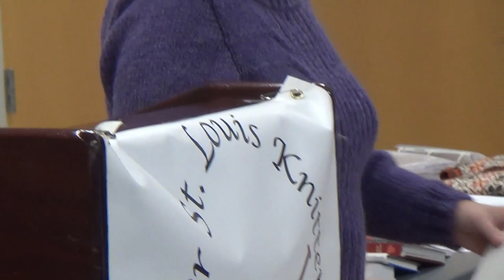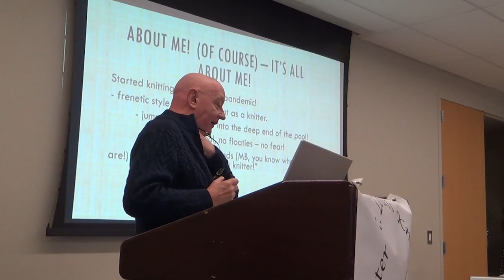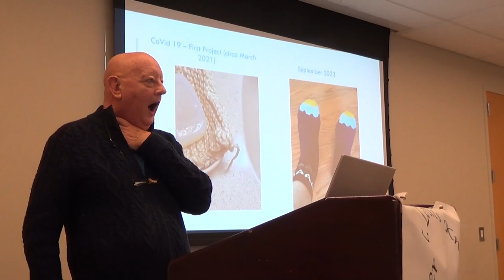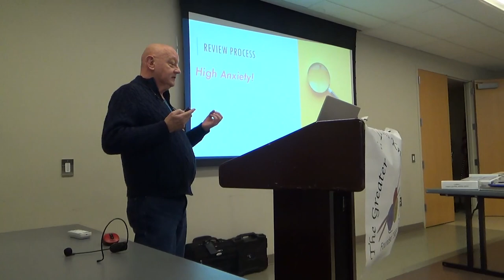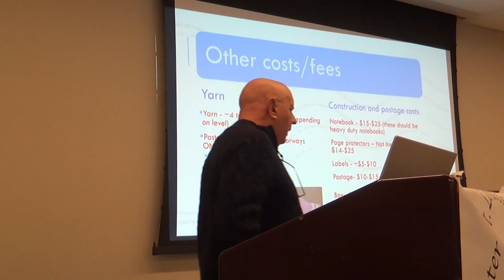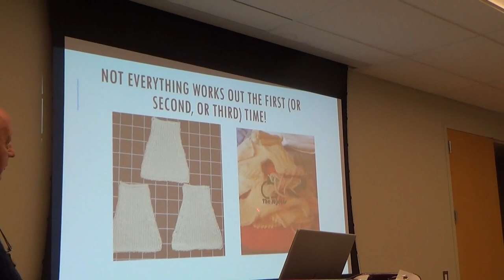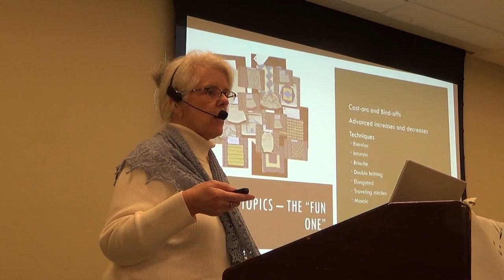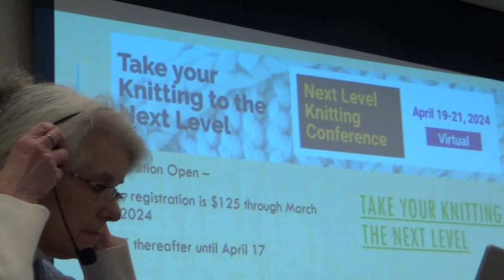2024-02-10 February meeting and program: TKGA Master Knitter Program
One Master Knitter and one prospective master knitter share their experiences with the program.